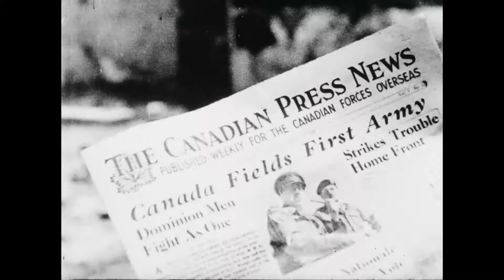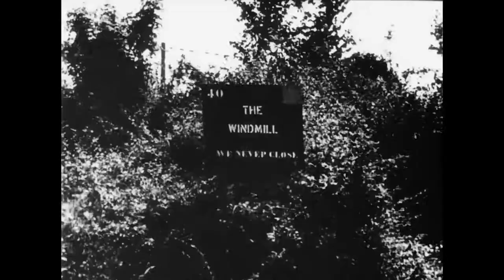Canadian Army Newsreel, No. 38 (1944)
1. La Première Armée canadienne attaque. Rétrospectif — Pour la première fois, une formation de l’Armée canadienne participe à des combats; le lieutenant général H.D.G. Crerar et son état major préparent l’arrivée de leurs troupes dans la force d’invasion à bord d’un destroyer canadien qui vogue vers la France; une cérémonie de prière à bord du destroyer; le général Montgomery à la charnière de Caen.

2. Le général Keller passe une brigade en revue. Un défilé de la 3e Division d’infanterie canadienne en Normandie; le major général R.F.L. Keller passe les hommes en revue; Keller annonce les plans de l’offensive à ses troupes à l’aide d’un haut parleur.

3. Clinique de soins dentaires mobile. Une clinique de soins dentaires ouvre au camp; un dentiste installe son bureau; il arrache une dent à un soldat; le dentiste prend une empreinte pour faire une prothèse dentaire; l’atelier du dentiste où les prothèses sont fabriquées; le patient mange des biscuits de mer avec ses nouvelles dents.

4. Rassemblement du bétail. Le rationnement de la viande au Canada est suspendu; des cowboys au camp; les cowboys montent sur une colline; le rassemblement du bétail par delà les plaines, les terrains rocailleux et les cours d’eau; les vaches sont rassemblées dans des wagons; le train s’en va.

5. Nouvelles éclair de France. Le Corps du Génie royal canadien installe un ponton préfabriqué sur le fleuve Orne; un char est transporté d’une rive à l’autre; un mini char d’assaut allemand téléguidé qui transporte des explosifs; les unités de récupération font de grandes piles de douilles d’obus; des hommes déchargent le matériel récupéré.

6. Le théâtre Windmill, aménagé dans une cave, accueille l’unité du spectacle de l’Armée canadienne; des femmes dansent; les membres des forces d’invasion sont assis devant une scène portative pour assister à des danses de salon et à des danses country.